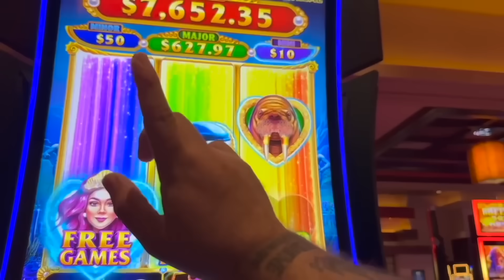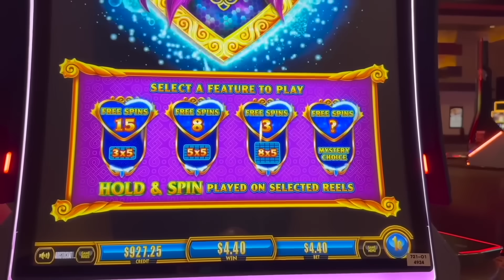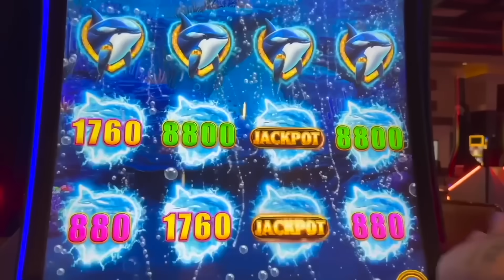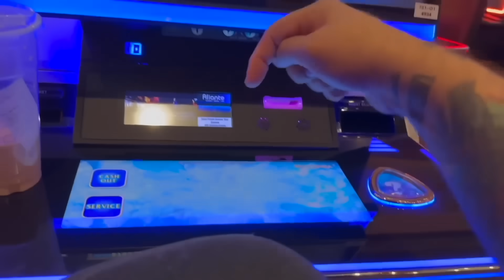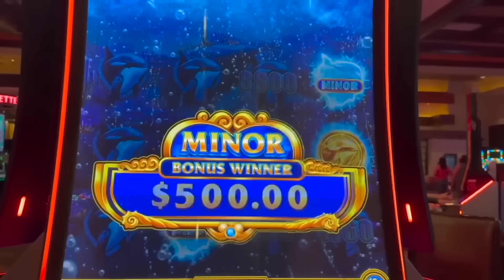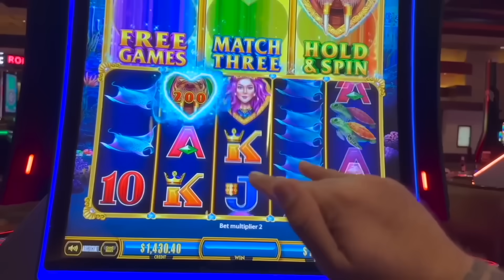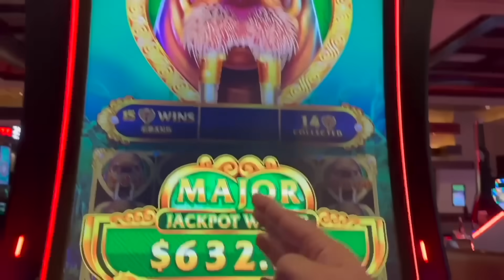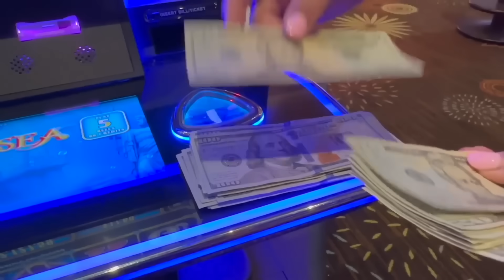SCORED BIG WITH A JACKPOT SPLASH!!!!!!